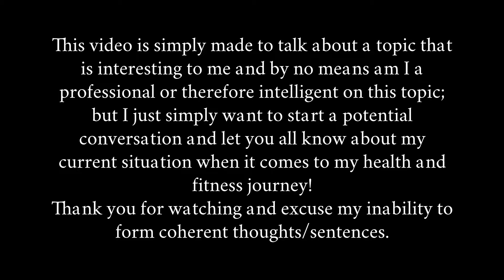More Plates More Dates reviews Matts drug test results (I can relate to Matt??)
Recently our boy Derek went over Matt does fitness drug test results to see if he is natural and the results were definitely interesting. His testosterone levels weren't necessarily what you may expect and weirdly enough I relate to this except mine are even worse...

0:00-Intro
1:50-first bloodwork
2:50-the best shape of my life
3:40-second bloodwork with results
5:05-Derek explains potential AR discrepancies
5:42-conclusion/your thoughts?